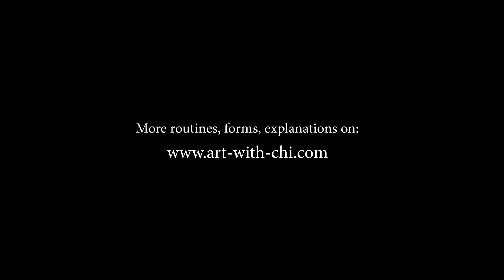Morning Qi Gong & Tai Chi - ASMR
This Routine is ideal for the morning. We open the body & tap out our blockades.
The movements help us to wake up & energize the body.

Clothes from my Videos: